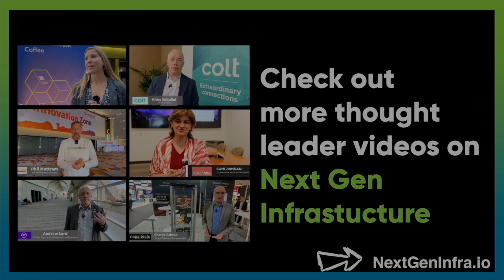Private5G: When Will Private Wireless Take Off?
How has private wireless evolved over the years and what does the future holds?

Stefan Pongratz, Vice President and Analyst from Dell'Oro Group explains:
- The shift from macros to small cells and the evolution of private wireless as a hot topic with the availability of CBS Spectrum.
- The different interpretations and ownership models of private wireless, including the debate over spectrum requirements and access.
- The current state and future growth trajectory of the private wireless market, including its current contribution to the overall RAN market and its significant growth potential.

Join Stefan as he delves into the complexities of tracking private wireless, its various interpretations, and its potential for future growth. This discussion will provide a comprehensive understanding of the private wireless landscape, its challenges, and opportunities.